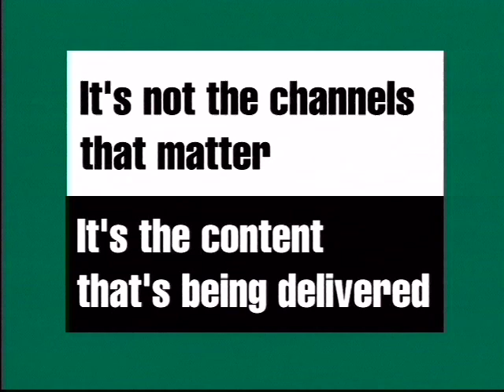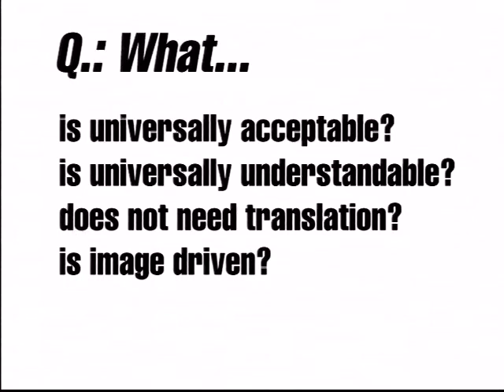The Crisis of the Cultural Environment: Media & Democracy in the 21st Century (trailer)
Watch this documentary and 50+ more on Films For Action for $5/mo

Turning to issues of media policy, George Gerbner delivers a stinging indictment of the way the so-called "information superhighway" is being constructed. By examining the logic of globalization he shows the ineffectual nature of our present responses to deal with the urgent crisis of the media. Showing the real uses to which the "information superhighway" will be put by its corporate masters, he urges the citizens of the world to struggle for democratic principles in the cultural environment.